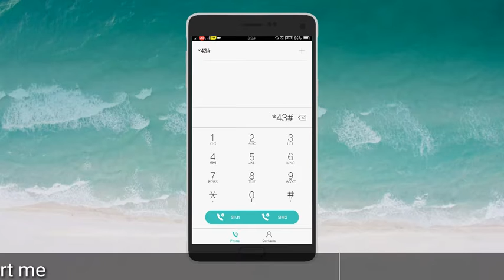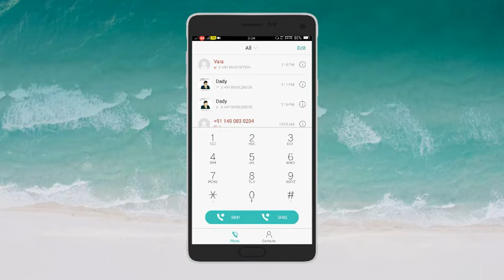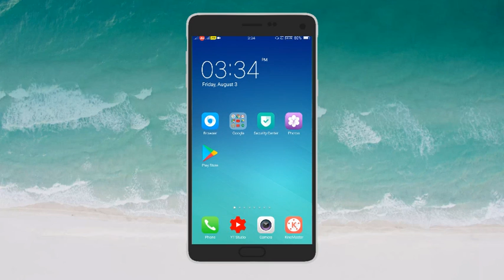ఇంతవరకు మీకు ఎవరు చెప్పని Fantastic Secret code | Android secret codes in Telugu | by kiran youtube